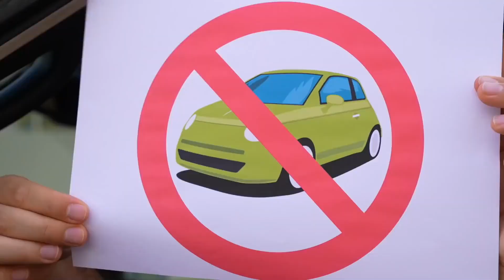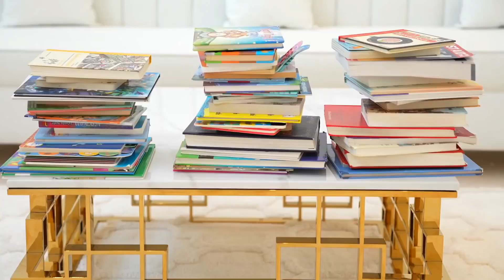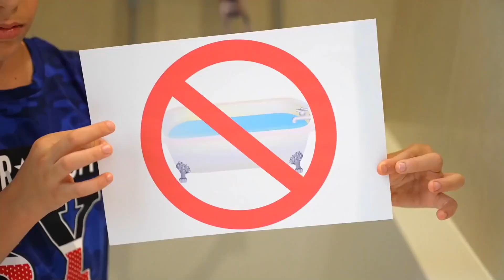Jason dba o planetę i środowisko dla dzieci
Dzisiaj uczymy dzieci, jak dbać o nasze środowisko i planetę, ucząc się prostych wskazówek od Jasona Vlogsa. Uczymy dzieci, jak oszczędzać zasoby, takie jak oszczędzanie wody, energii elektrycznej i nie tylko! Podoba mi się część 2!